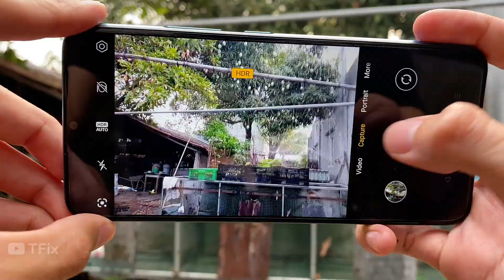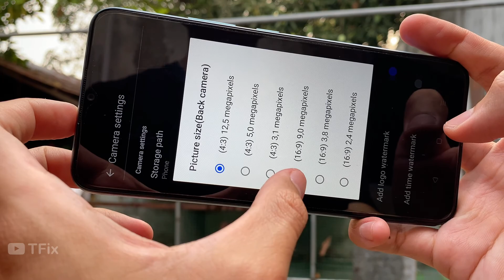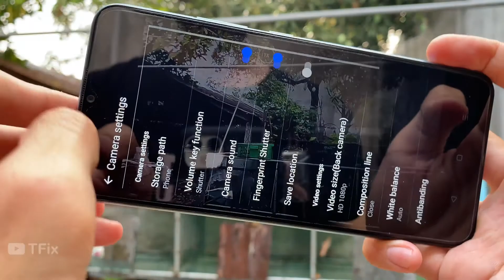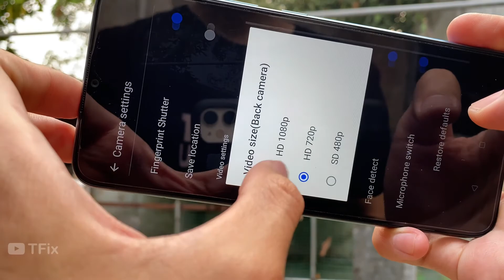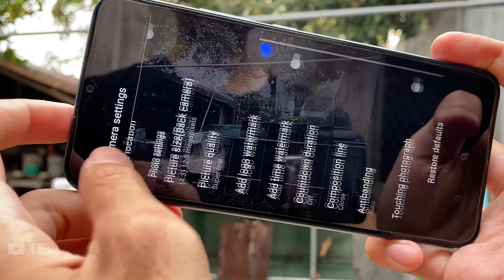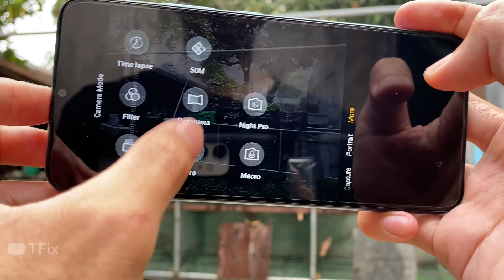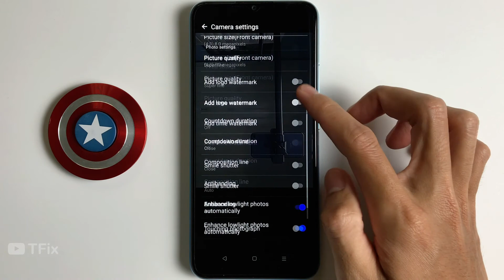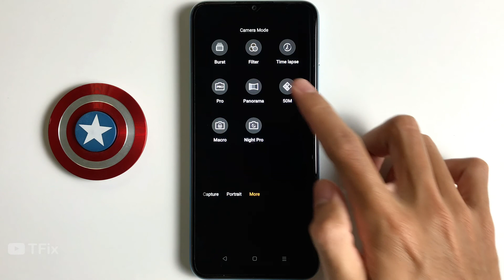Realme C25Y Camera Test | 1080P, 50MP, MACRO, PANO, NIGHT PRO, PORTRAIT, TIME-LAPSE, BURST, FILTER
**See more videos of Realme C25Y:
**Spectification Realme C25Y**
Display: IPS LCD, 420 nits, 6.5 inches, 720 x 1600 pixels, ~270 ppi
OS: Android 11, Realme UI R
CPU: Unisoc T610 (12 nm)
GPU: Mali-G52 MP2
RAM: 4 GB
Storage: 128 GB
Main camera: 50 MP & 2 MP, 2 MP
Selfie camera: 8 MP
Battery: 5000 mAh, with fast charging 18W

00:00 | ABOUT
00:24 | PHOTO
01:30 | SETTINGS
03:04 | CAMERA MODES
03:19 | VIDEO
05:35 | PORTRAIT
06:05 | TIME-LAPSE
06:22 | 50 MP
07:16 | FILTER
07:56 | PANORAMA
08:12 | NIGHT PRO
08:28 | BURST
08:48 | PRO
09:30 | MACRO
10:17 | FRONT CAMERA